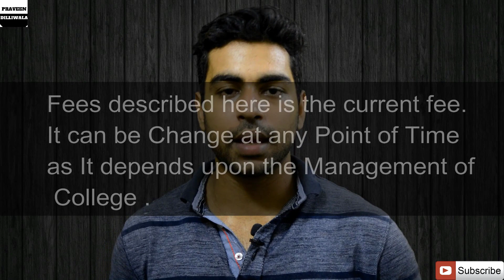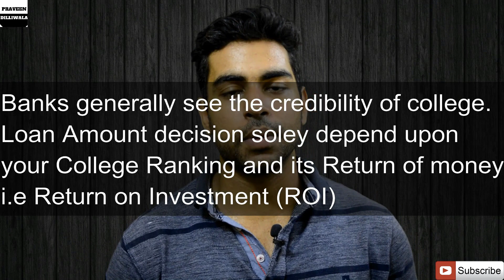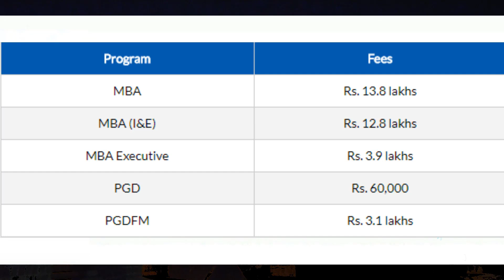MBA College Fee Structure in INDIA | Top MBA College India |IIM Fees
So if you are planning to do MBA in then you must watch this video.

BUY OUR RECORDING GEAR AT DISCOUNTED PRICES:-
External Recording Blue Mic
My Nikon Dslr d5600
My Collar Mic

ABOUT US :-
Praveen Dilliwala is a youth oriented Review Channel Where you will get Videos related to Education,Opinions, Jobs, Motivational, Interesting Facts and also I will share my experience about these things.